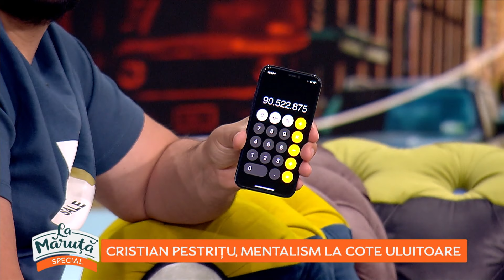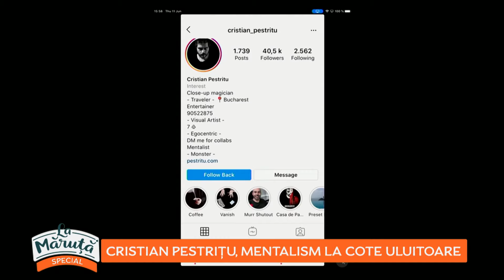Cristian Pestrițu, mentalism la cote uluitoare